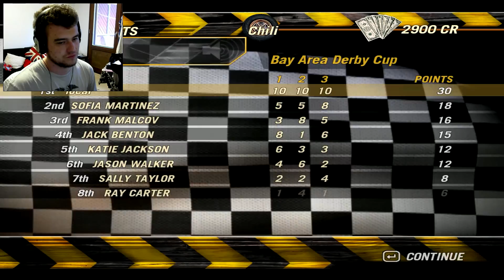Flatout 2 part 3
All ready the third part of the game. Tell me if you like it!

and the game pro pilkki2 what i was talking about is here to download